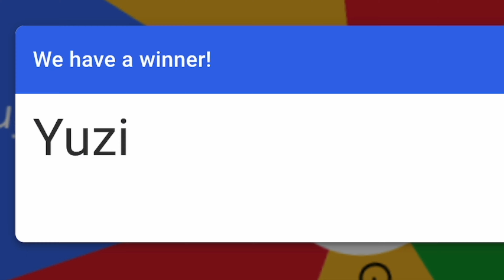The Most Satisfying Spawnkill (70-Special)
Context: My Friend Casually Spawn-Killing The Other Team As I'm Healing Him.

QuickTime Player (💻 Windows 🖥️ MacOS Program)